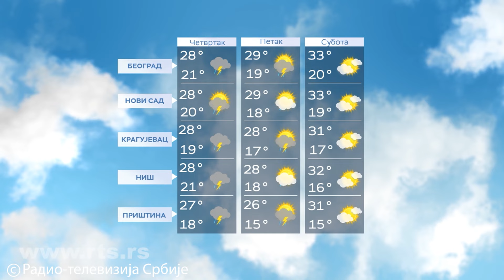Vremenska prognoza - 26. jun 2024.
Do petka ostaje promenljivo, nestabilno vreme. Sutra uglavnom sunčano, ali biće uslova za kišu, pljuskove i grmljavinu. Ponegde su moguće nepogode s gradom i olujnim vetrom. Ostaje toplo - najviša dnevna temperatura do 33 stepena. U glavnom gradu sunce i oblaci, moguć pljusak. Temperatura 32 stepena.